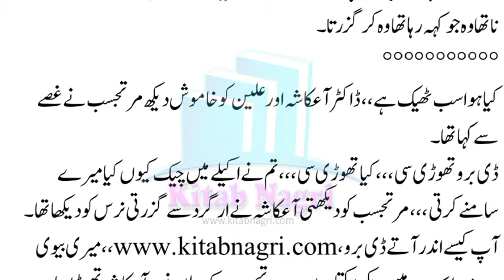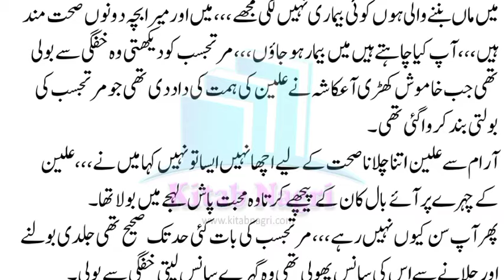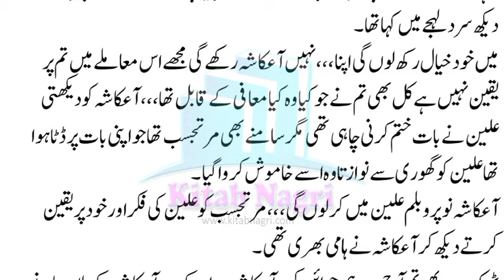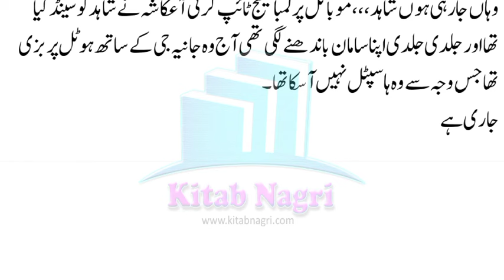تمہاری قربت میرا نشہ ہے جو مجھے کل سے نہیں ملا | Dangerous | Episode 30 - Kitab Nagri